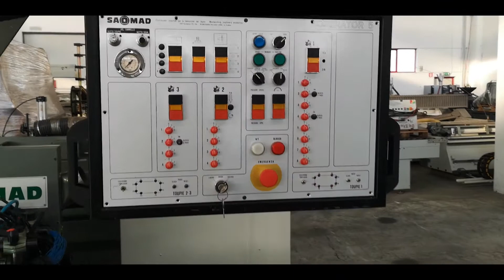Impianto angolare per la lavorazione delle finestre - Saomad Operator 5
Track Info:

Title: Morning Walk by Jingle Punks
Genre and Mood: Cinematic + Happy